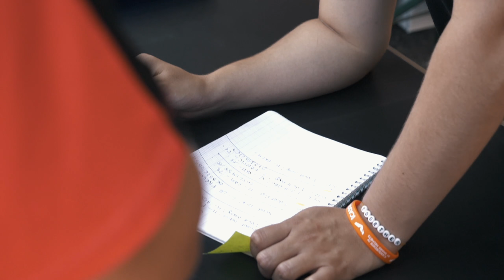ICASQUEDATE 4 - KIKANINAC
ICASQUEDATE4 : Rencontre Supermot' ! 🚀

➜MON MATOS VIDÉO 🎥:
MA CAMÉRA
OBJECTIF 25mm
OBJECTIF 7-14mm
MON STABILISATEUR
MON PETIT STABILISATEUR
MON DRONE
MON ORDINATEUR
MA GOPRO
MICRO DE MA GOPRO

🛡ÉQUIPEMENTS
iCASQUE
Code -15% : KIKANINAC15

🔗 SUSPENSIONS
ROYAL SUSPENSIONS

🎨 KIT DÉCO
Féroce Graphics

✂️ SELLE
Leather_Guy_127

⚒ CARBONE
GCARBONPRO

KIKANINAC.